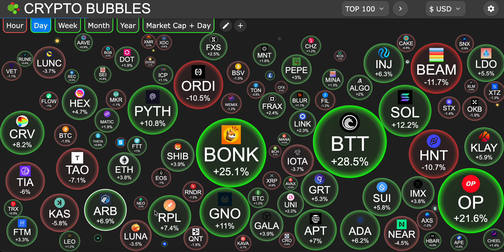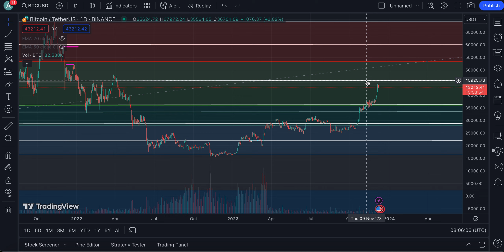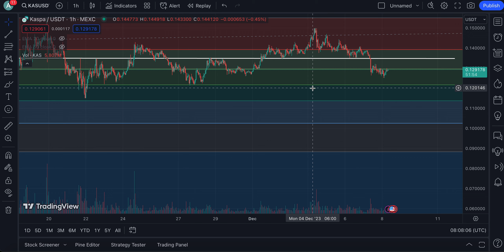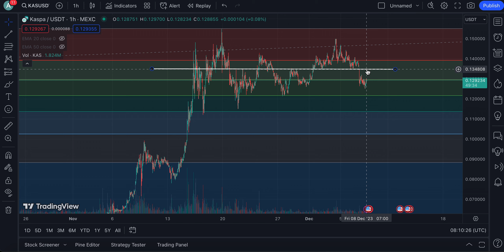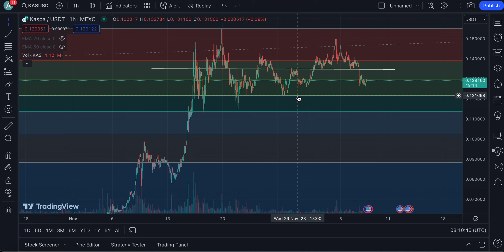KASPA (KAS) INVESTORS PAY CLOSE ATTENTION ❗️| WHAT'S NEXT FOR THE PRICE? | KASPA CRYPTO NEWS TODAY🔥